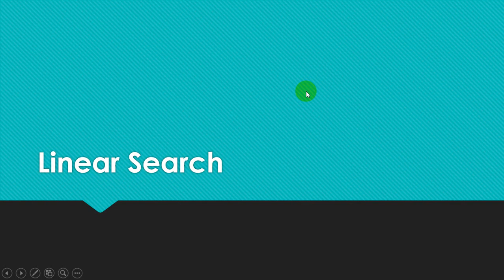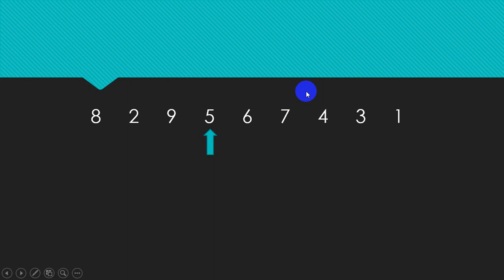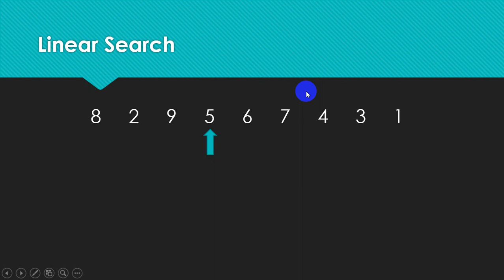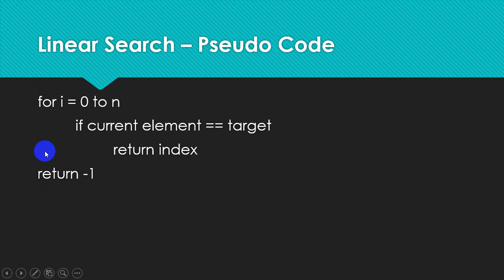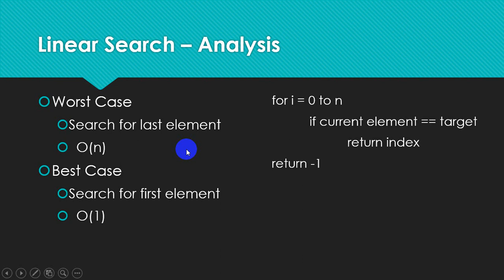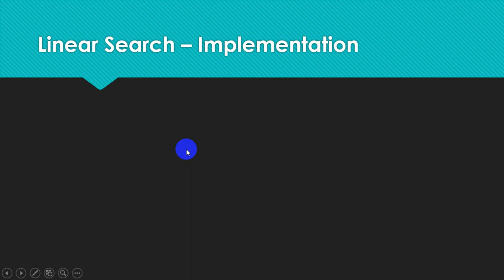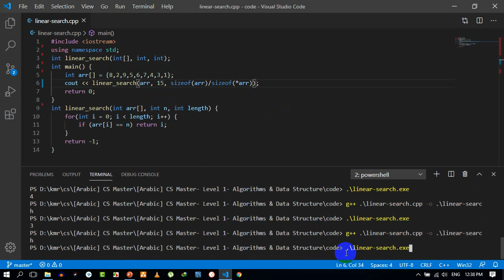[Arabic] CS Master- 0.6.4- Linear Search البحث الخطي